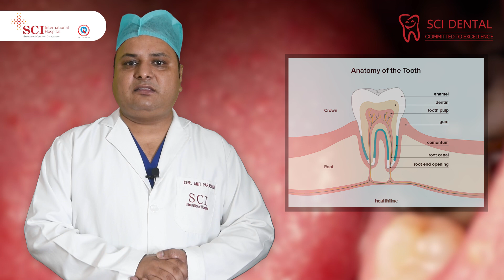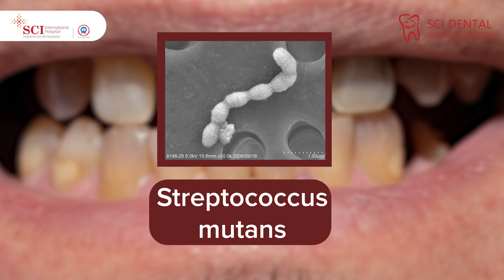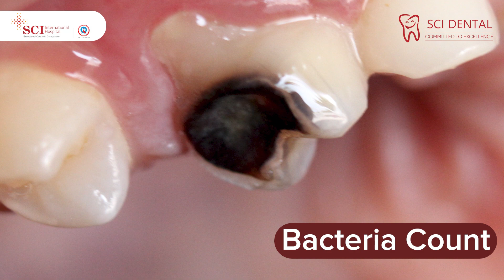Dental Caries क्या होता है? | Tooth Cavity Stages in Hindi | Dr. Amit Parashar | SCI Hospital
In this video, Dr. Amit Parashar from SCI Hospital explains Dental Caries क्या होता है? Further in the video, the doctor explains Tooth Cavity Treatment & Tooth Cavity Stages in Hindi.

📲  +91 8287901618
🏥  SCI International Hospital (A unit of SCI HEALTHCARE Pvt. Ltd.) M-4, Greater Kailash, Part-1, Near M - Block Market, New Delhi - 110048, India
📞  For Query/Appointment - Call/WhatsApp/Viber/Imo at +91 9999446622.
Address-🏥  SCI International Hospital (A unit of SCI HEALTHCARE Pvt. Ltd.) M-4, Greater Kailash, Part-1, Near M - Block Market, New Delhi - 110048, India.
we are available on other platforms. You can follow
links here click